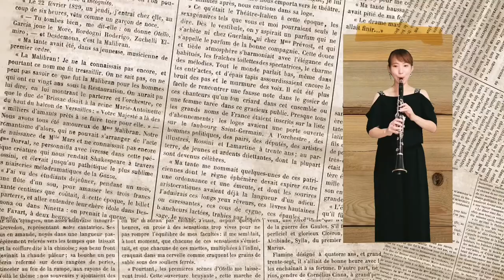【ひとりでクラリネットアンサンブル】Mozart « Eine Kleine Nachtmusik 1mov.» アイネ・クライネ・ナハトムジーク 第1楽章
Mozart 『Aine Kleine Nachtmusik 1mov.』
モーツァルト作曲      藤代 敏裕  編曲
アイネ・クライネ・ナハトムジーク 第1楽章

今回も作曲家の藤代敏裕さんに
クラシックの名曲をクラリネットアンサンブルにアレンジしていただきました！
題して、『クラリネット・アンサンブル』シリーズ•*¨*•.¸¸♬

このシリーズは 4重奏でも演奏できるし
ソロクラリネット＋ピアノ伴奏でも演奏できるアレンジになっています。（現在楽譜準備中）

発表会やソロでぜひ活用してほしいです♬

この動画には3人のモーツァルトを仕掛けました。
みんな、発見できたかな？？？

演奏 * Clarinet Remi
           クラリネット 前田 玲美

編成 * クラリネット4重奏

Solo clarinet in B♭(ネイビードレスのパート)

1st clarinet in B♭
2nd clarinet in B♭
3rd or Bass clarinet (この動画ではclarinet in B♭で演奏)

Rémi’s setting (通常のセッティング)

B♭ clarinet : Buffet Crampon Divine
mouthpiece : Vandoren M30
ligature : Buffet Crampon PG
reed : Vandoren V12 3½

Rémi’s coordinates

Solo
robe : AIMER

1st-3rd
combinaison : strawberry fields